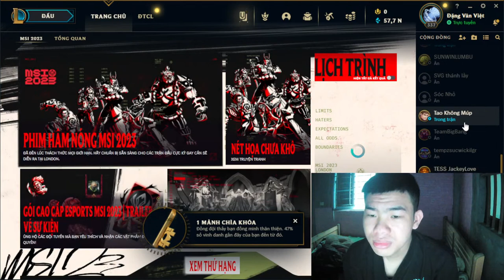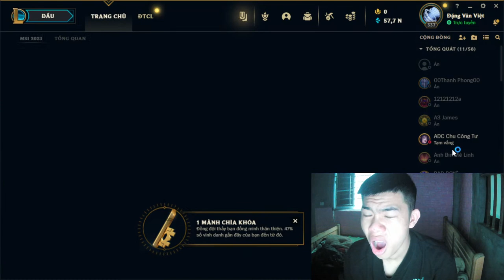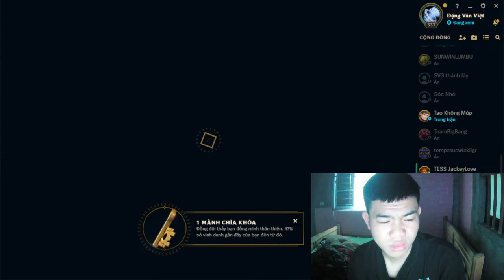Mushtaq Ahmad | Rank up at the end of the season in the game 125